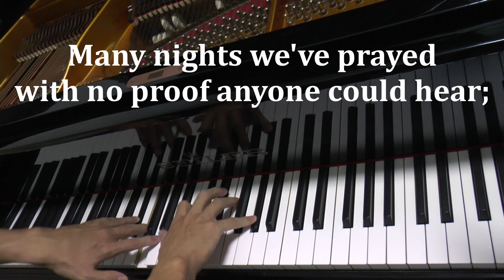When You Believe (from The Prince of Egypt) – Stephen Schwartz (Piano Cover with Lyrics)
by Stephen Schwartz

from “The Prince of Egypt”
Hebrew text from book of Exodus

Lyrics:
Many nights we’ve prayed with no proof anyone could hear;
in our hearts a hopeful song we barely understood.
Now we are not afraid, although we know there’s much to fear—
we were moving mountains long before we knew we could.

There can be miracles when you believe;
though hope is frail, it’s hard to kill.
Who knows what miracles you can achieve?
When you believe, somehow you will — you will when you believe.

In this time of fear, when prayer so often proved in vain,
hope seemed like the summer birds, too swiftly flown away.
Yet now I’m standing here, with heart so full I can’t explain,
seeking faith and speaking words I never thought I’d say.

Ashira l’Adonai, ki gaoh ga-ah.
Mi chamocha baelim Adonai.
Mi kamocha nedar ba kodesh.
Nachita v’chas-d’cha am zu ga-alta.
Ashira!